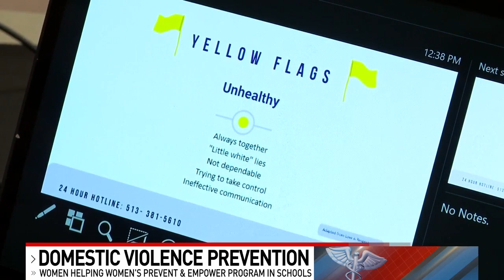Women Helping Women's domestic violence prevention program goes into schools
An organization that helps stop domestic violence now has a school-based program, which can be taught nationwide. It offers a powerful lesson